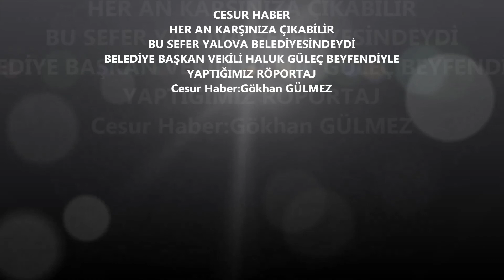YALOVA BELEDİYE BAŞKAN VEKİLİ HALUK GÜLEÇ